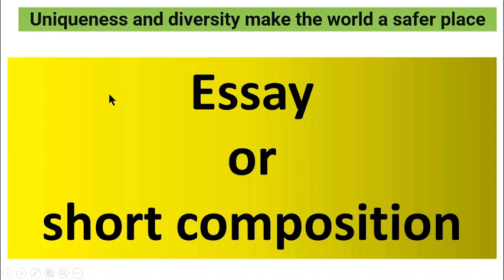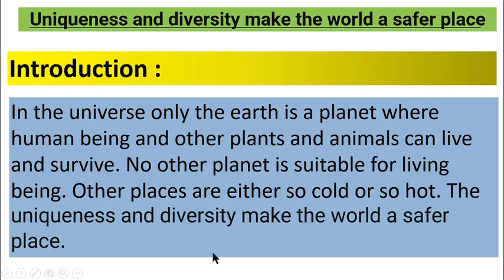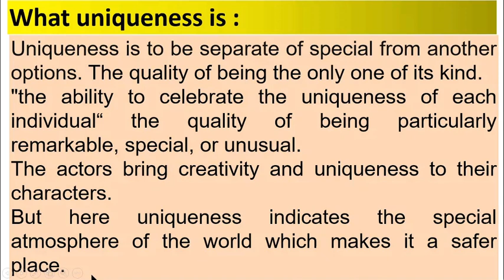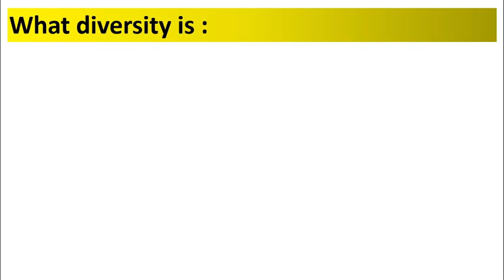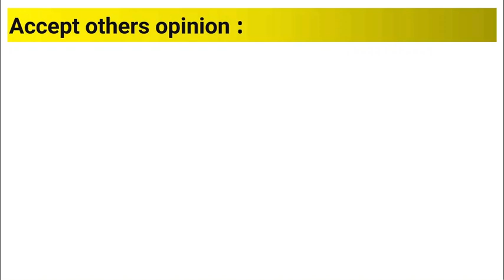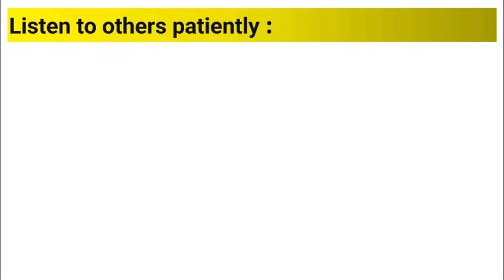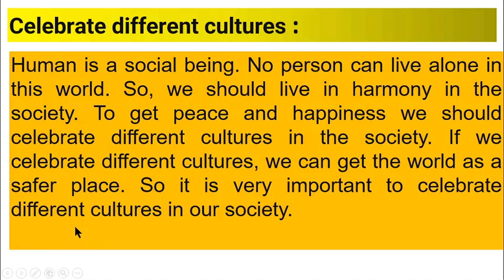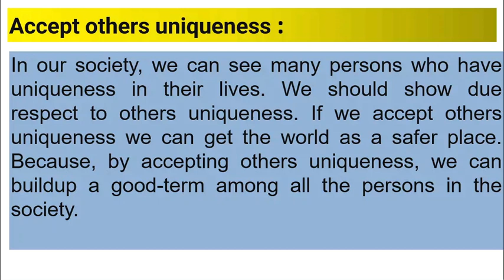How to write an essay or short composition easily, how to write an essay practically, 1 Hour School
How to write an essay or short composition easily, how to write an essay practically, 1 Hour School, @1HourSchool